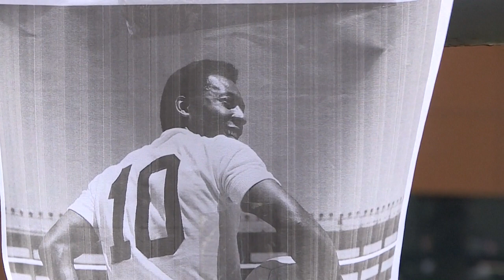Torcedores do Santos fazem vigília por Pelé | AFP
Um grupo de mais de 100 torcedores do Santos se reuniu, neste domingo (4), em frente ao hospital no qual Pelé está internado em São Paulo para rezar pela recuperação do ídolo e mandar uma mensagem de apoio.